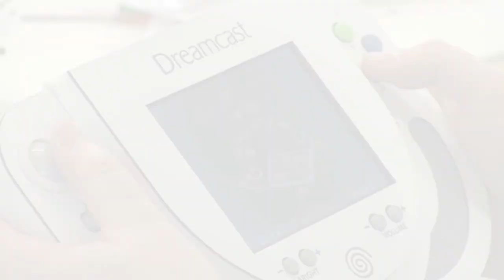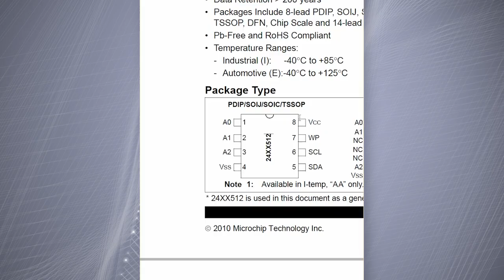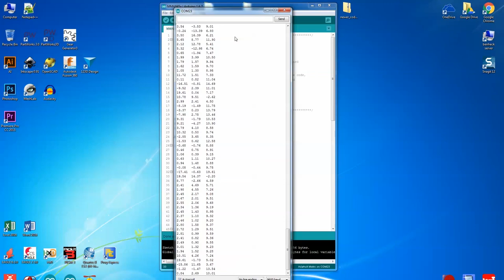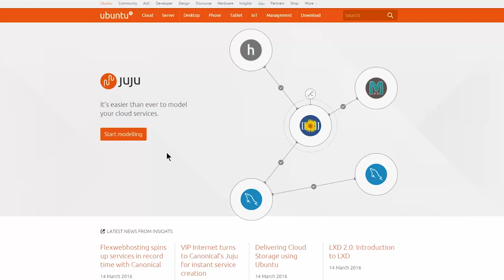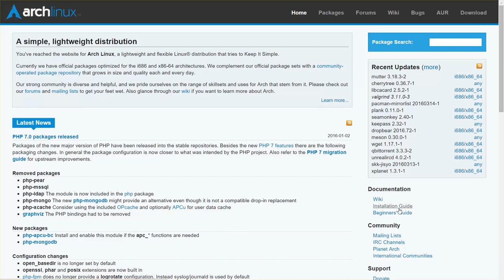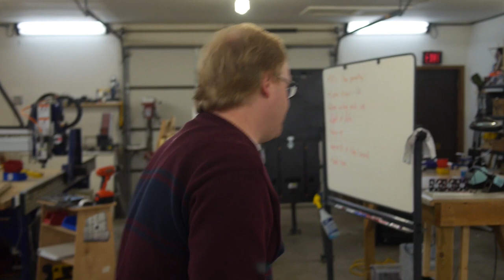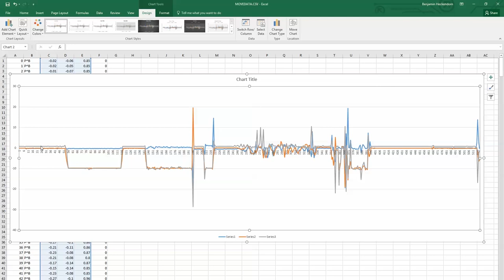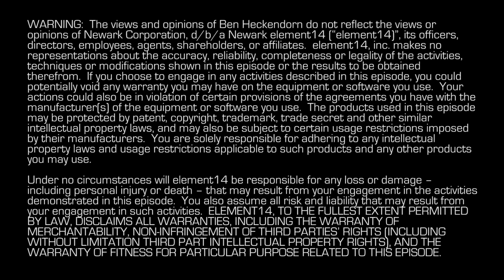Ben Heck's Luggage Detective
In this episode Ben creates a data logging device that can be used to determine how your checked luggage is being handled. Let's get started!